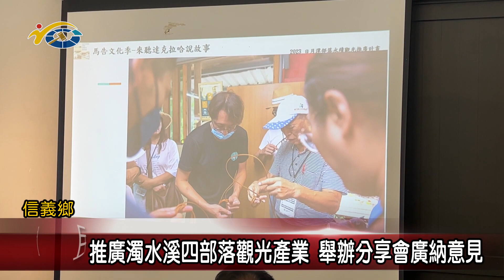20231205 南投縣議會 民議新聞 推廣濁水溪四部落觀光產業 舉辦分享會廣納意見(縣議員 王秋淑)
日管處協助輔導信義鄉濁水溪線四部落觀光產業有成，為了瞭解需要改進的地方，以及部落進一步的需求，日管處伊達邵管理站特別舉辦永續觀光推廣成果的分享會，邀集縣府觀光處及信義鄉公所等相關單位與村民，共同來地利遊客資訊站分享今年的工作成果，也希望有更多人來部落旅遊。